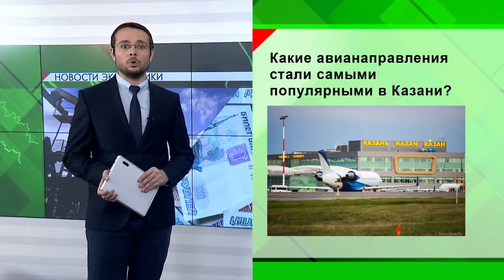Новости Экономики Татарстана - 01.11.16